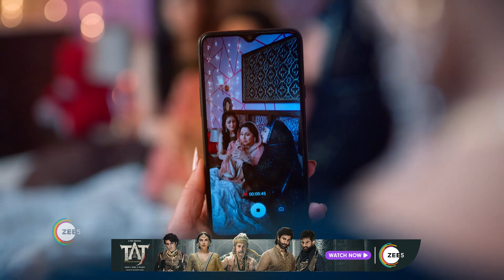Rabb Se Hai Dua | Ep - 343 | Dec 22, 2023 | Best Scene 1 | Aditi Sharma, Karanvir Sharma | Zee TV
Dua and her husband are a perfect married couple in the eyes of their family. However, Dua’s life turns upside down when her husband seeks her permission to marry another woman.